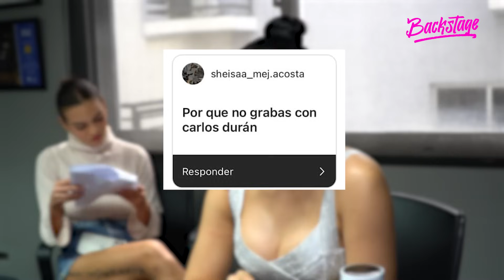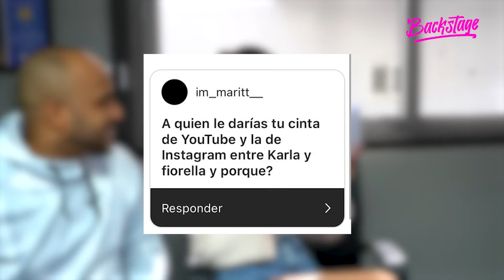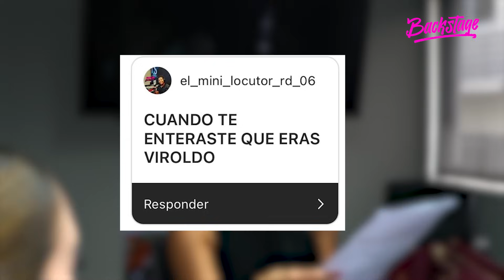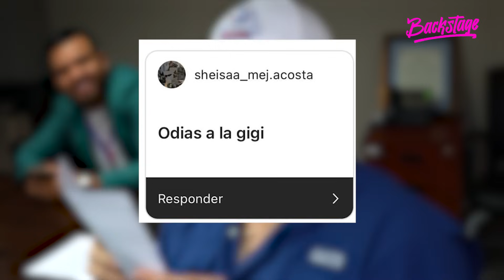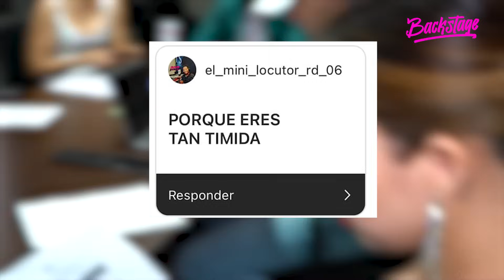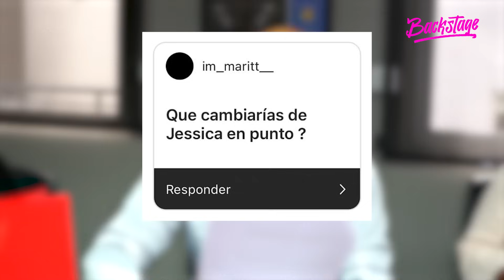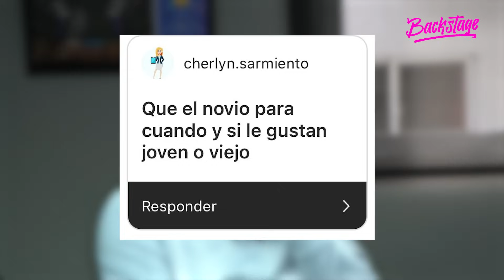ELENCO JESSICA EN PUNTO RESPONDE A FANÁTICOS AMOROSOS Y HATERS - BACKSTAGE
“Jessica… en punto”, a través de la emisora La Bakana 105.7 FM, del grupo RCC Media.

Sintoniza de lunes a viernes de 12:00 del mediodía a 2:00 de la tarde y divierte junto a Jessica Pereira, Bryan Elton, Sabrina Rojas, Karla Álvarez y Fiorella Obregón